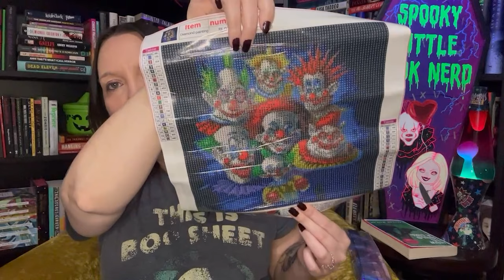Old School April Week One - Nostalgic Books, Movies and Snacks! 💜🦜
Hi! In this vlog, I read 3 books, watch some nostalgic spooky shows and movies, and have all the nostalgic snacks.

Books Mentioned:
How to Build a Girl - Caitlin Moran
A Shocker on Shock Street (Goosebumps) - R.L. Stine
Jurassic Park - Michael Crichton

Amazon Wishlist